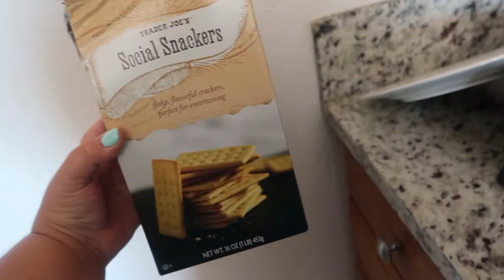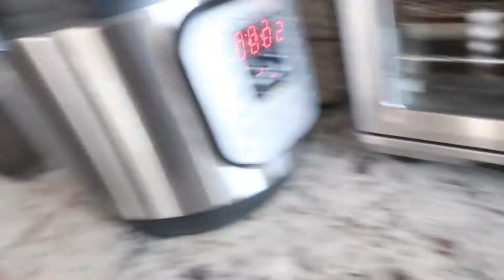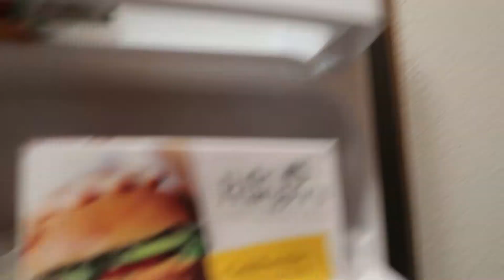WHAT I EAT for WEIGHTLOSS| Calorie Counting| ALMOST GOT SPRAYED BY A SKUNK